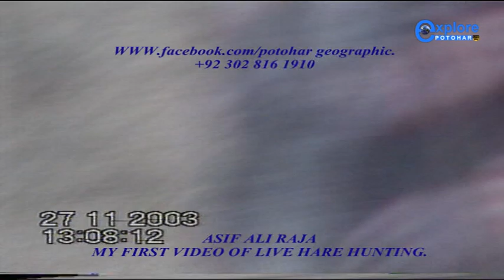Khargosh Ka Shikar | Ever Best hunting video Of Greyhound chase Rabbit | Greyhounds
The brown_hare is known for its long, black-tipped ears and fast_running - it can reach speeds of 45mph when evadin_predators. Hares do not use burrows, but make a small depression in the ground among long grass – this is known as a form. They spend most of the day on or near the form